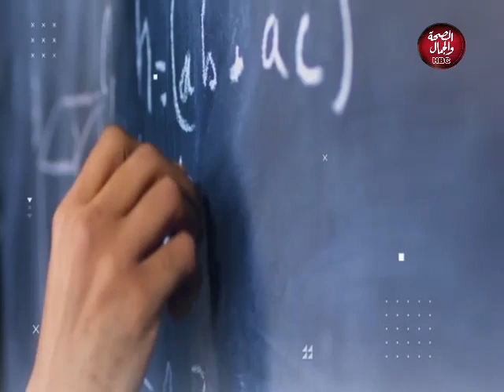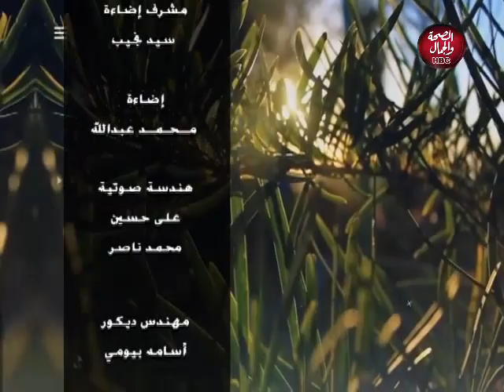أحلامنا الجميلة | رؤية الصيام في رمضان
تقديم : أبو يحيى الأشرم

قناة_الصحة_والجمال# برامجنا